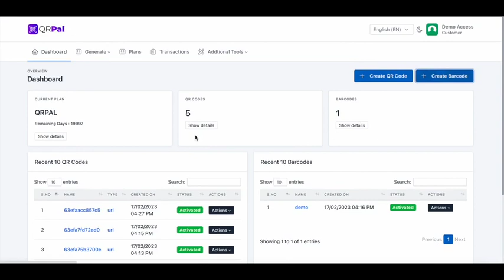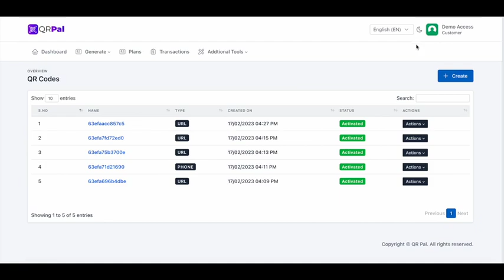QRPal OTO - 1 to 5 OTOs links Below - QRPal Bonuses